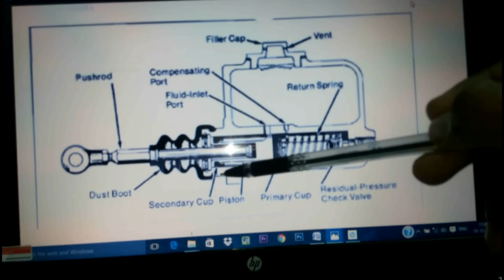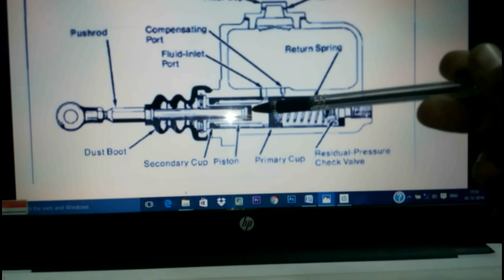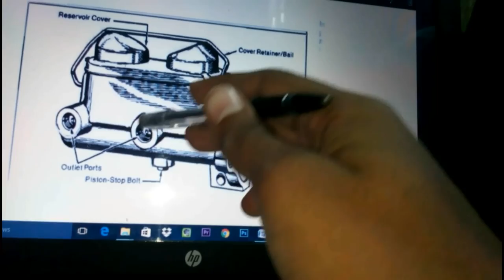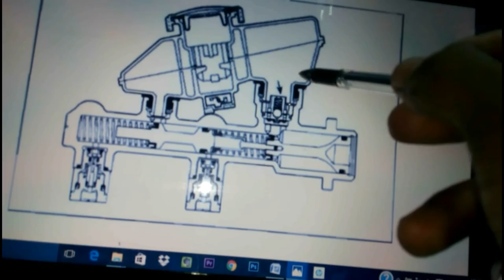MASTER CYLINDER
This video contains a detailed description of brake master cylinder. its types, components  section view are described in detail in this tutorial.
Next we are going to upload a tutorial on BRAKE FLUID AND FLUID RESERVOIR.